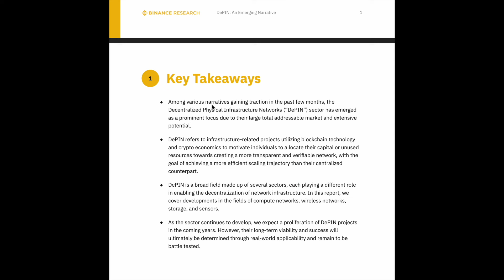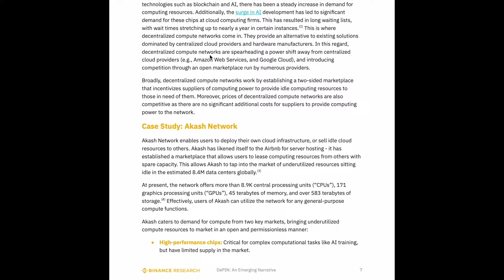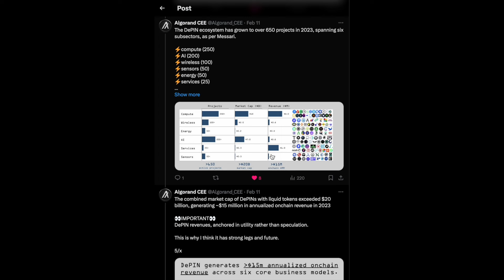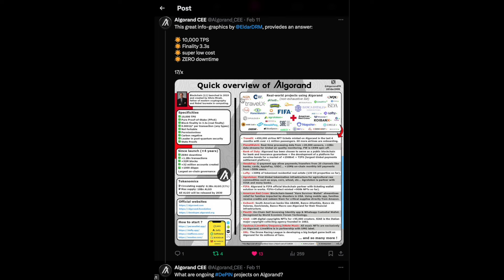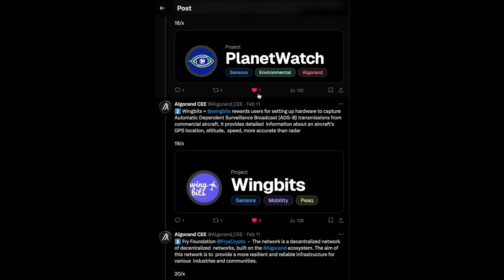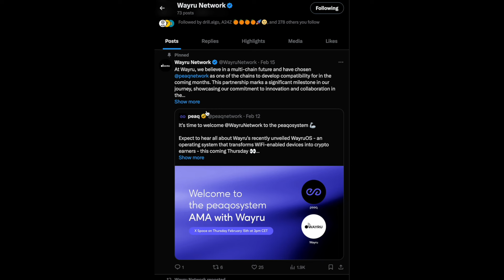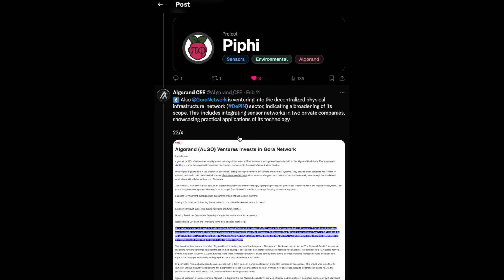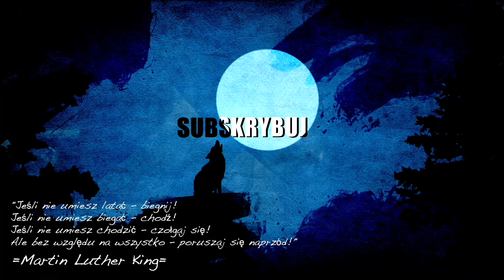💎 NARRACJE W KRYPTO = DePIN + RWA + Algorand